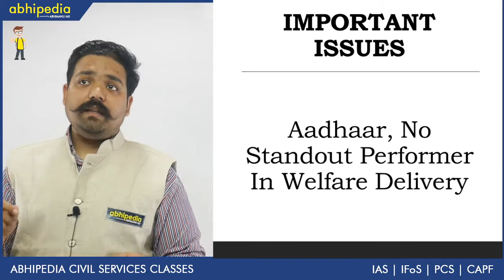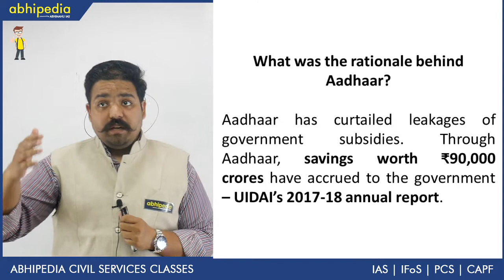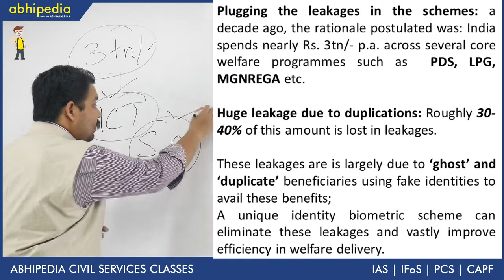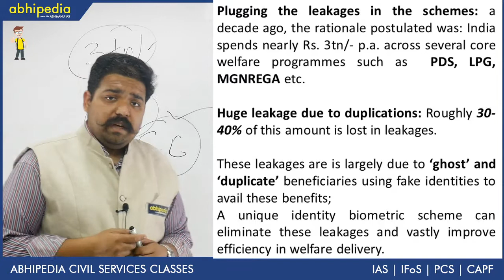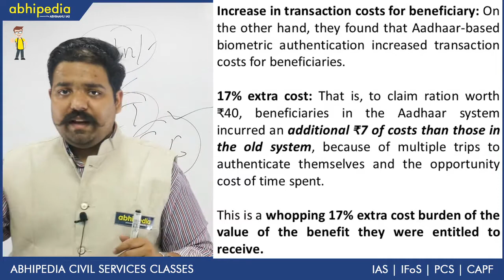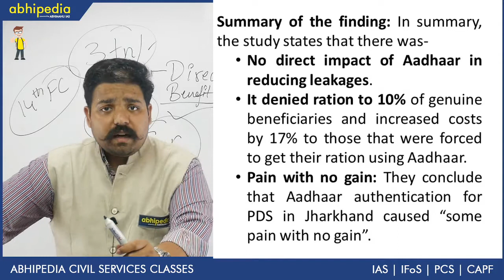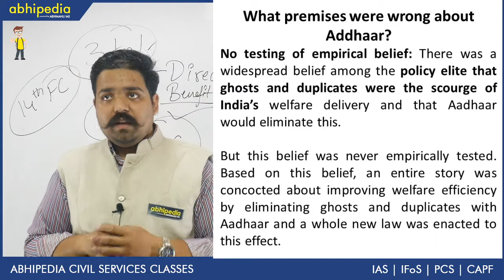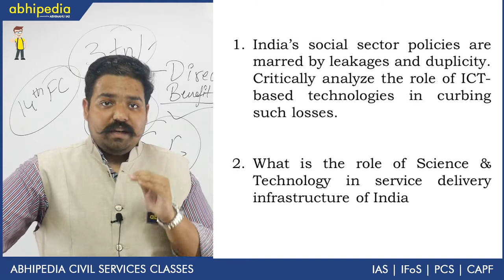THE HINDU EDITORIAL ANALYSIS - AADHAAR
Issue Analysis - Aadhaar - No Standout Performer in Welfare Delivery